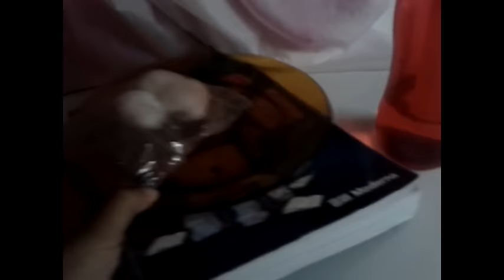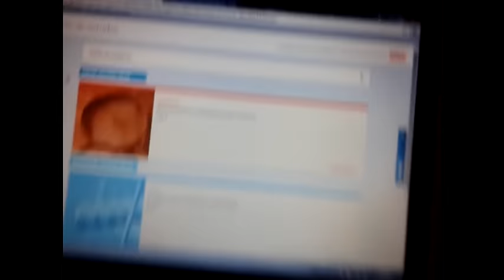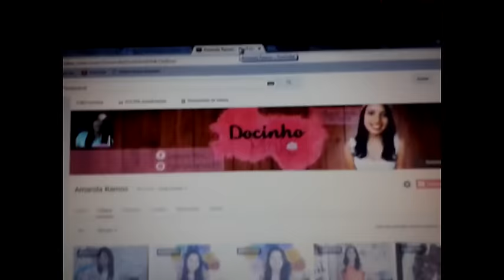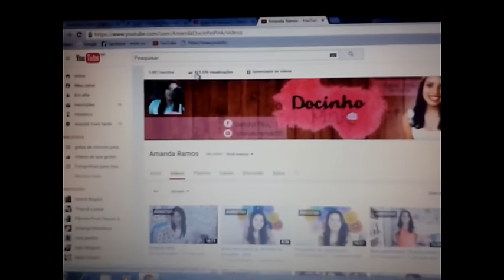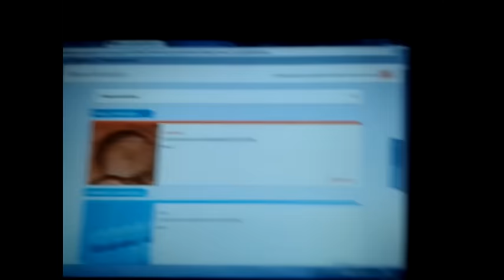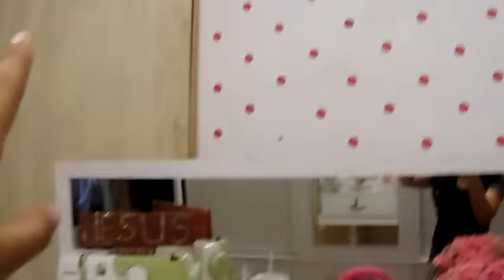Vlog resumo da semana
espero que tenham gostado não esqueça de clicar em gostei beijos até o próximo vídeo
espero que tenham gostado beijos